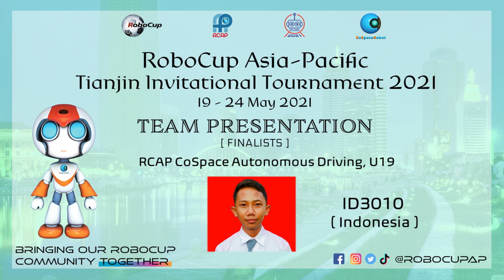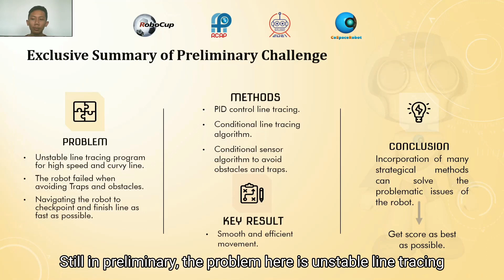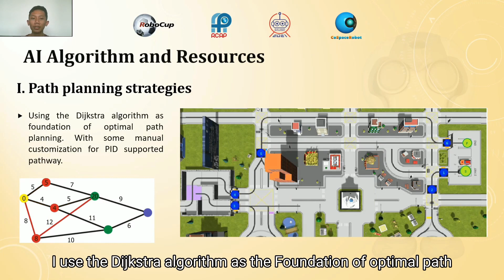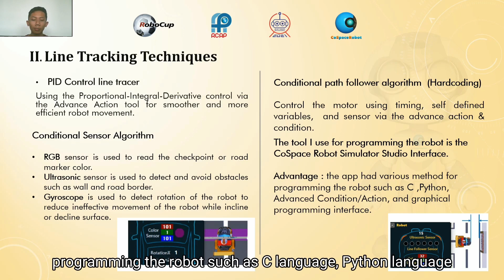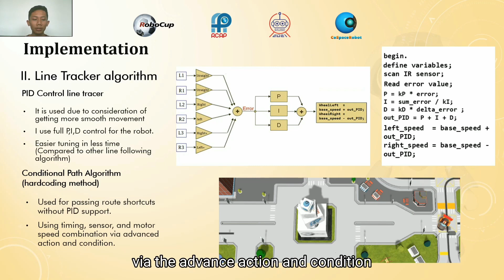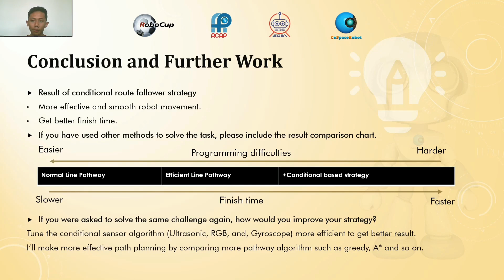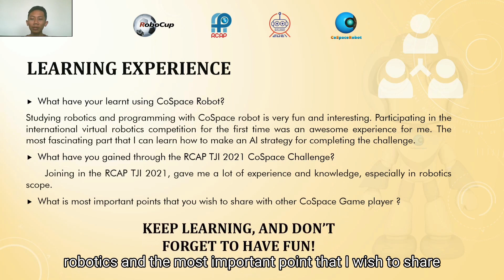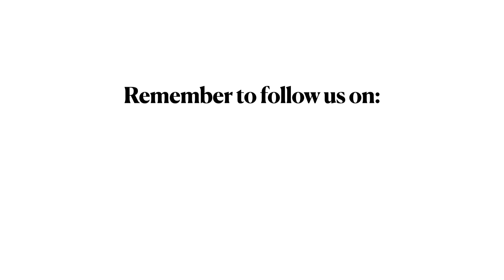TJI21.3.2 - ID3010 - Finalist Presentation - RCAP CoSpace Autonomous Driving U19 - RCAP-TJI2021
Congratulations to following team on being selected by the panel of judges as a Finalist of RCAP CoSpace Challenges at the 2021 RoboCup Asia-Pacific (RCAP) Tianjin Invitational Tournament, Tianjin, China, 19-22 May 2021.

Team:       ID3010
Region:     Indonesia

This presentation video is eligible for the RCAP Influencer Award. The award consists of five categories:

𝗣𝗲𝗼𝗽𝗹𝗲’𝘀 𝗖𝗵𝗼𝗶𝗰𝗲: in recognition of Sharing Video with 𝙈𝙤𝙨𝙩 𝙇𝙞𝙠𝙚𝙨
𝗘𝗱𝘂𝗰𝗮𝘁𝗶𝗼𝗻𝗮𝗹 𝗩𝗮𝗹𝘂𝗲: in recognition of Sharing Video with 𝙃𝙞𝙜𝙝𝙚𝙨𝙩 𝙒𝙖𝙩𝙘𝙝 𝙏𝙞𝙢𝙚
𝗖𝗼𝗺𝗺𝘂𝗻𝗶𝘁𝘆 𝗔𝘄𝗮𝗿𝗲𝗻𝗲𝘀𝘀: in recognition of Sharing Video with 𝙈𝙤𝙨𝙩 𝙎𝙝𝙖𝙧𝙚𝙨

2021 RoboCup Asia-Pacific (RCAP) Tianjin Invitational Tournament Organizing Committee